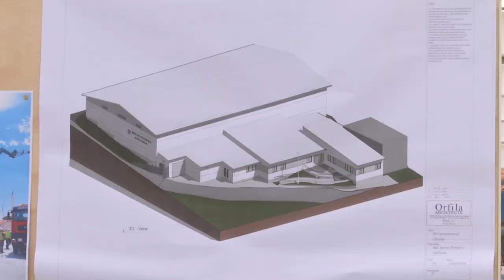Special Olympics facility - 09.08.18